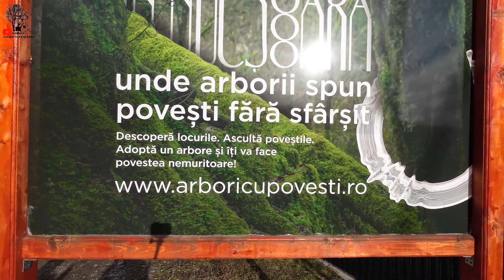Te-ai Muta Aici? Teren de Vânzare în Sat Curat cu Case Frumoase din România - Bunica & Viața la Țară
Locuitorii din satul Sboghitesti, o zbugheau cand navaleau popoarele migratoare, dintr-o parte in alta si numele satului a ramas, de la aceasta miscare, cu numele de Zboghitesti.

Satul de vis, unde  poți începe o nouă viata la țară! Case și terenuri unice, totul într-un sat curat și îmbietor. Bunica, te îndrumă în această decizie plină de oportunități și frumusețe naturală. Casele frumoase și curate sunt unice astazi, iar terenurile de vânzare devin posibilitati pentru visurile tale.

Bun venit! Dacă vrei să fii la curent cu cele mai noi videoclipuri de pe canalul meu de YouTube, Abonează-te & Butonul de Like + Clopoțel pentru a primi Notificăre când postez un Videoclip nou.
Hai să discutăm în comentarii despre subiectele videoclipurilor vizionate, ma ajută părere ta!

0:00 Descoperirea Satului Sboghițești - Case Frumoase și Terenuri de Vânzare - Bunica și Viață la Țară

Descoperă frumusețea vieții la țară și a satelor românești alături de noi! Vei vedea cum recondiționez și extind casa noastră de la țară dintr-un sat de munte, iar curtea și zidul din piatră au prins viață prin amenajări și consolidări. Te vom învăța rețete culinare locale și/sau tradiționale românești și îți vom arăta grădina noastră de legume situată la 800m altitudine. Vei descoperi activitățile noastre în zilele de sărbătoare pe Valea Prahovei și vei fi alături de noi în călătoriile noastre în natură și prin zonele apropiate. Îți vom prezenta zone, locuri și oameni ai satului și vei vedea case părăsite și locuri depopulate aflate la marginea existenței. Află secretele vieții la țară și a tradițiilor românești prin intermediul canalului nostru dedicat satele românești, viața la țară, casa și curtea, construcțiile, preparatele culinare, grădinăritul, natura, casele și locurile părăsite.
Despre viața la țară se poate spune că nu înseamnă neapărat o viață la fermă. Poți trăi într-o casă din lemn sau chiar într-o casă din pământ, cunoscută sub numele de "pomosteală". Indiferent dacă se află în pădure, la munte, la câmpie, într-un sat sau cătun din România, aceasta reprezintă casa iubirii de natură. Totul din jurul tău este ca un vis în realitate, mai ales aerul curat, liniștea, verdeața și sunetele naturii care te încarcă cu energie pozitivă.
Poți achiziționa o casă, chiar și în orice stadiu al său, de la o casă părăsită până la o gospodărie gata de locuit. Însă, achiziția poate fi condiționată de banii pe care îi deții sau de disponibilitatea ta de a investi, precum și de abilitățile tale în acest domeniu. Dacă cumperi o casă ieftină, trebuie să te aștepți la renovare, reconsolidare, construcție și sistematizare, deoarece unele pot fi vechi și dărăpănate. Însă, încearcă să nu intervii cu modernismul într-o măsură prea mare și să menții linia sătească și rurală prin intermediul unei case simple, în stil tradițional românesc, cu materiale precum lemnul, piatra, cuiul, țigla, lutul, pământul etc.
O astfel de casă integrată într-o gospodărie aranjată și îngrijită, unde ai și o bucătărie de vară, unde gătești bucate alese, frămânți pâine la covată și o coci pe vatră cu foc de lemne, iar pe pereți văruiți atârnă ștergare din folclor, arată grozav și înseamnă viața la țară a zilelor noastre. O gospodărie populară înseamnă și o curte cu ogradă pentru animale, precum vaca, găinile, oi, capre, porci sau păsări de curte, dacă îți dorești să te implici și să ai propriile tale produse naturale și ecologice. O grădină plină de legume și fructe din livadă, mai ales merele pe care le poți coace iarna pe sobă. Iarna, te poți bucura de beciul plin cu conserve din producția din grădină sau de licori din prune sau struguri. Imaginează-ți o țuică fiartă cu slănină, brânză și ceapă lângă gura sobei.
De asemenea, gospodăria populară poate fi o oportunitate de a învăța abilități noi și de a-ți dezvolta creativitatea, cum ar fi prepararea de conserve sau de licori din fructe și plante, îngrijirea animalelor sau cultivarea legumelor și a fructelor. Aceste activități pot fi atât plăcute, cât și benefice pentru sănătatea ta mentală și fizică.

Canalul nostru @sorin-casacufrasin este o sursă de inspirație pentru cei care doresc să își schimbe stilul de viață și să trăiască la țară sau să adopte un stil de viață hibrid, combinând viața din oraș cu cea de la țară asa cum facem noi.
Am cumpărat o casă mică într-un sat de munte din Prahova, o rulotă in care să locuim temporar și am început să o renovăm și să ne amenajăm curtea. Împărtășim cu voi eforturile noastre și ne bucurăm să învățăm împreună cu voi cum să facem ca locuința noastră de la țară să fie la nivelul la care ne dorim.